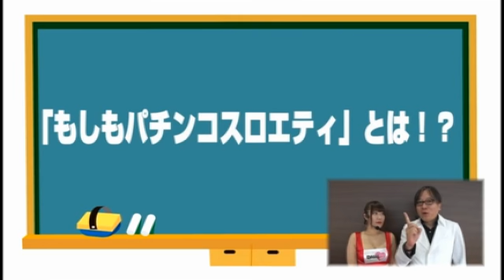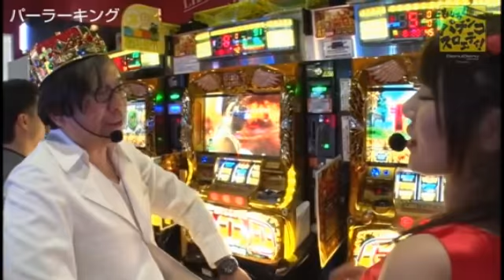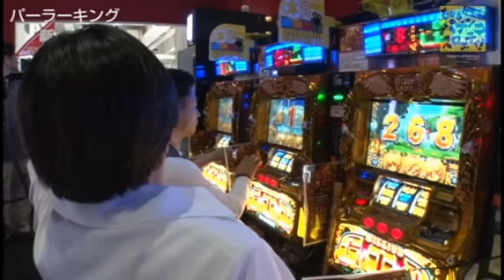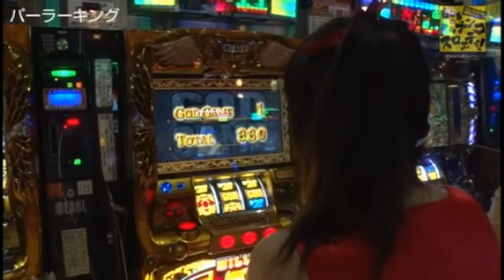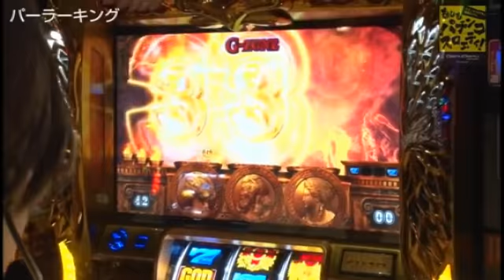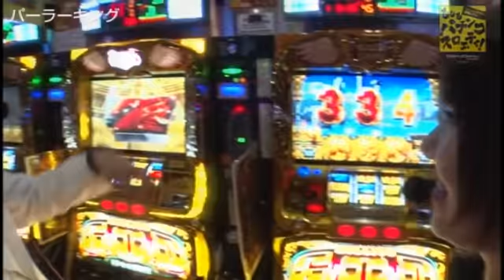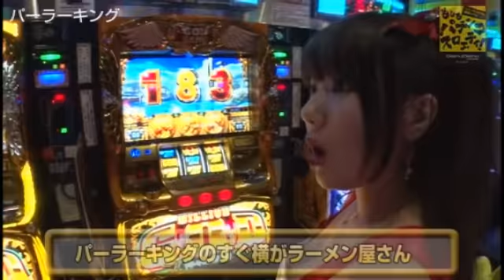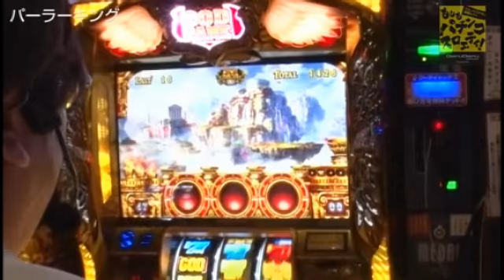ウエノミツアキと相馬ルイの「もしもパチンコスロエティ」 #6 パーラーキング編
でるでるグループpresents ウエノミツアキ監修「もしもパチンコスロエティ」第6弾！！ウエノミツアキ＆相馬ルイの2名が、でるでるグループの各店舗に訪問。今回の舞台は、パーラーキング店で「もしも…」のお題でスタッフや機種をいじり倒す。果たして今回のお題はいかに！？

ミリオンゴッド-神々の凱旋- の機種情報はコチラ

シリーズ「ウエノミツアキと相馬ルイの「もしもパチンコスロエティ」」全エピソードはコチラ